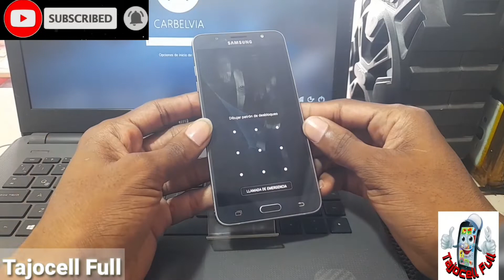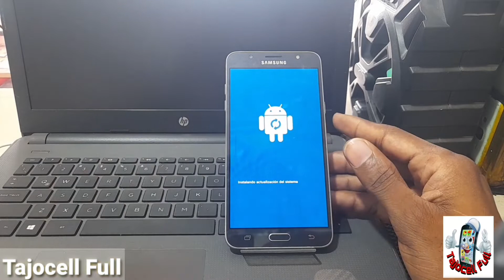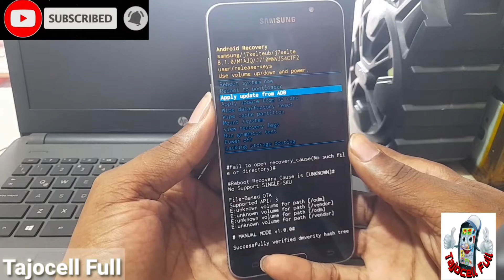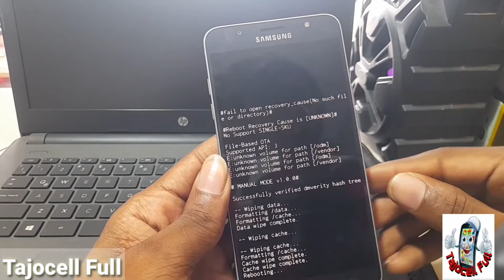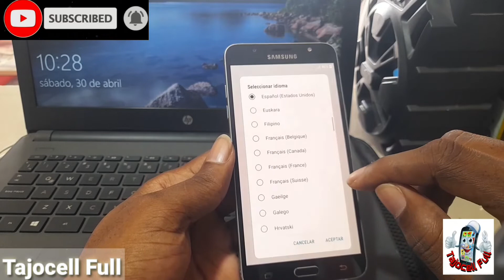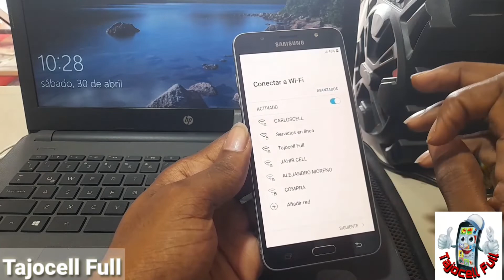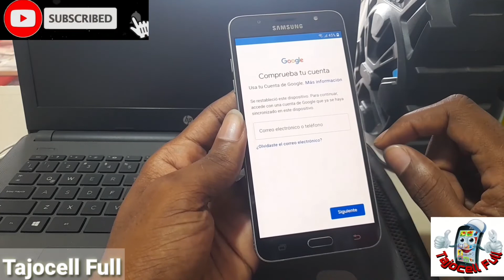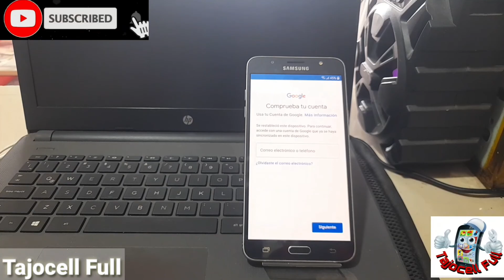Hard Reset Samsung J7 2016, Como Formatear J7 2016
De esta manera serás capaz de Restablecer a valores de fábrica tu dispositivo celular Samsung galaxy J7 2016.

Hard Reset Samsung J7 2016,
Hard Reset J710FN,
Como formatear J7 2016,
Como formatear J710FN,
Formatear samsung galaxy J7 2016,
Formatear samsung galaxy J710Fm, j710mn,
Quitar patrón de bloqueó J7 2016,
Quitar patrón de bloqueó J710FN,
Quitar contraseña de bloqueó J7 2016,
Quitar contraseña de bloqueó J710FN,
Como Quitar,
Como sacar,
Restablecer samsung J7 2016,
Restablecer samsung J710FN,
Data factory Reset J7 2016,
Data factory Reset J710FN,
Samsung galaxy J7 2016,
Samsung galaxy J710FN,
Hard Reset j710mn,
Formatear  j710mn,
Quitar patrón de bloqueó j710mn,
Quitar contraseña de bloqueó j710mn,
Quitar código de bloqueó j710mn,
Como formatear samsung j710mn,
Como hacer Hard reset a samsung j710mn,